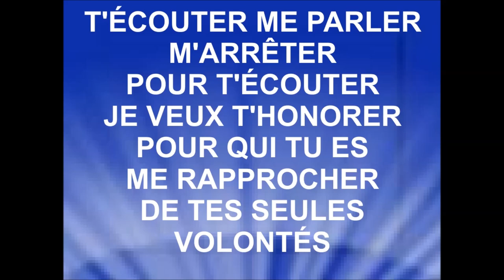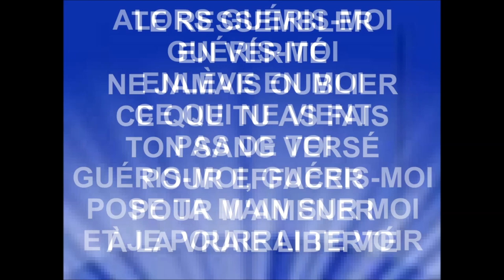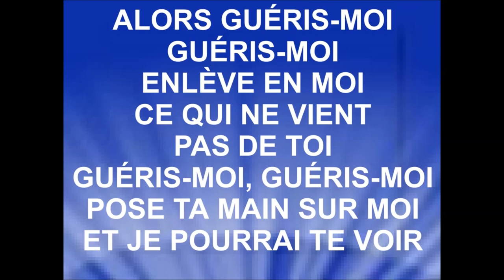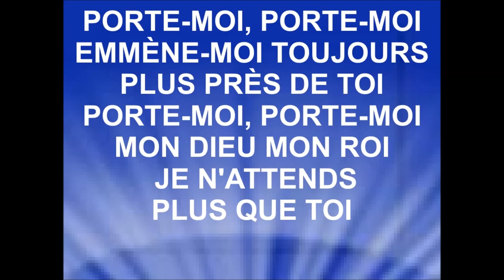EN VÉRITÉ - Évodie Jean-Baptiste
ÉVODIE JEAN-BAPTISTE ET SALOMÉ KELLER
PAR ÉVODIE JEAN-BAPTISTE
Cette chanson est une prière du coeur à notre Papa.  Les paroles sont simples, précises et expriment les sentiments du vrai chrétien qui recherche la face du Seigneur, qui veut faire de Jésus son Seigneur.  Par ce vidéo, je désire élever une armée d'intercesseurs pour toi ma soeur, ainsi que pour Salomé Keller.